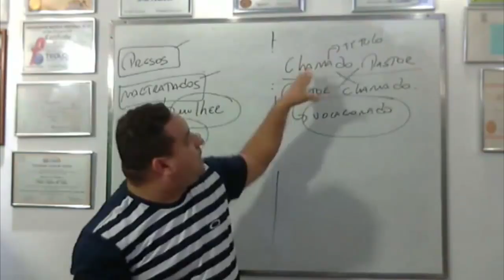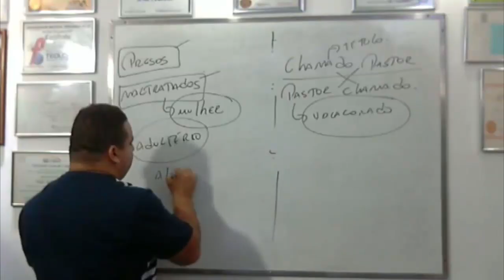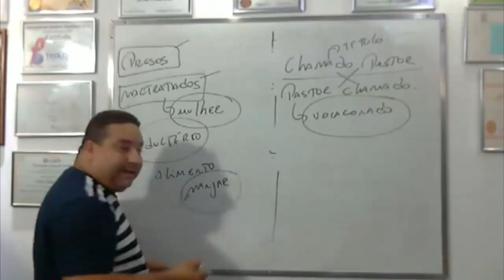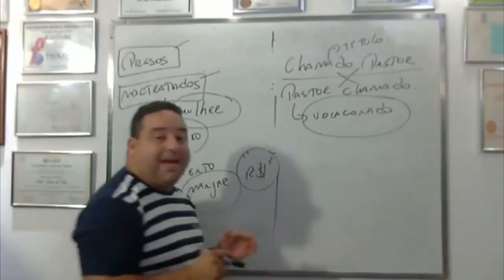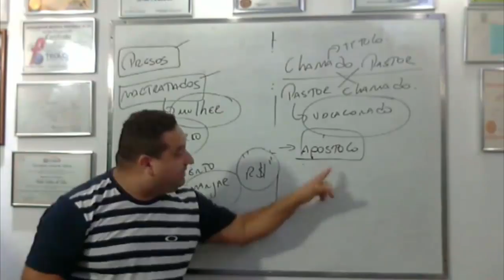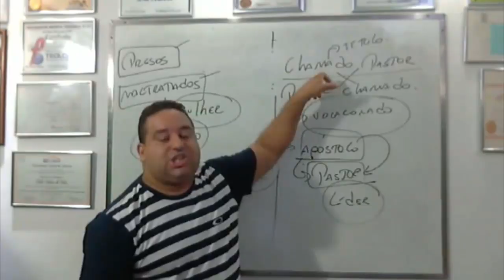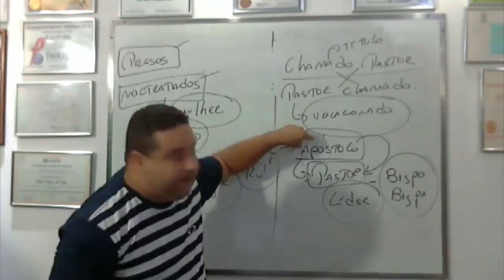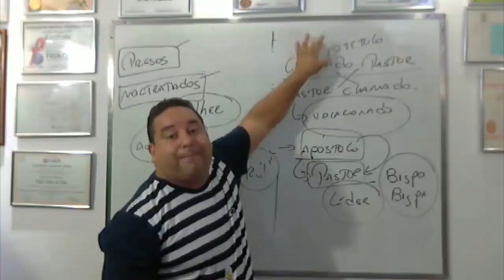PASTOR chamado e chamado PASTOR, qual a diferença?